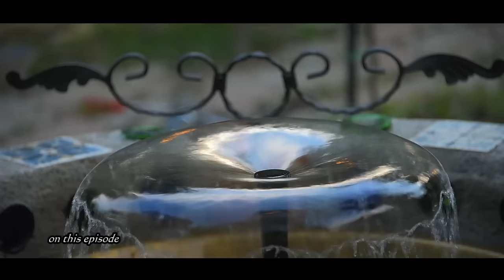DIY Garden Fountain & Cottage Garden Makeover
DIY Garden Fountain build & DIY cottage garden makeover - the complete process, from start to finish. Transforming the garden near my house into the relaxing place I dreamed of.

In this episode, you will watch me build and decorate my own cottage garden fountain, add a vintage light pole next to the fountain, and use rocks and plants to create a unique cottage garden design. I picked and used elderberry flowers and scented rose petals to create a fermented drink. This is a drink my people enjoy drinking all summer long. You can also use dried elderflowers to prepare it.

Thank you all very much for watching, and for all your kind comments and support! I upload videos once or twice per month, on Sundays.